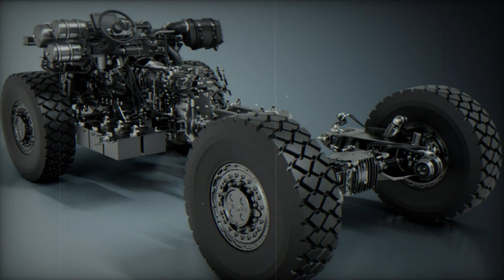Texelis and AAE collaborate to integrate Celeris 4x4 mobility solution into armored vehicles